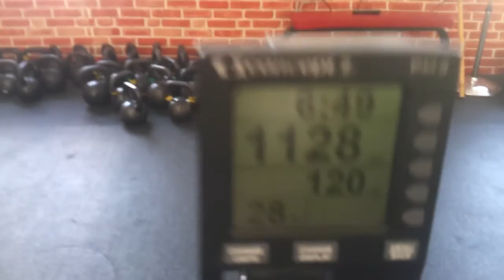Uros Ivanovic Wod 2 Serbian ThrowDown 2015